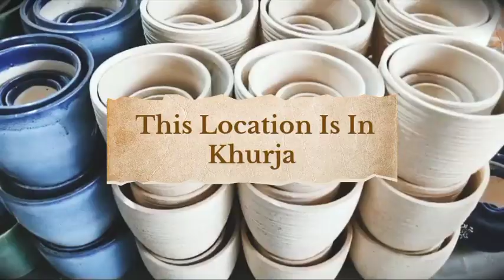Hand Manufacturing Ceramic Planters At Chipest Price.